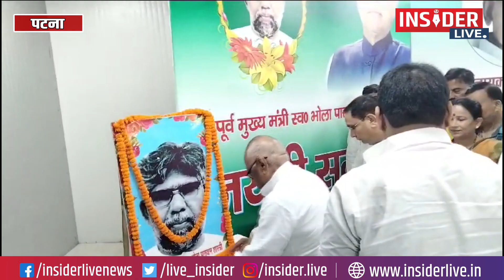Nitish के मंत्रियों ने सब कुछ बता दिया, अब बिहार माडल यहां पहुंचेगा, इनका त्रिशूल नहीं काम...